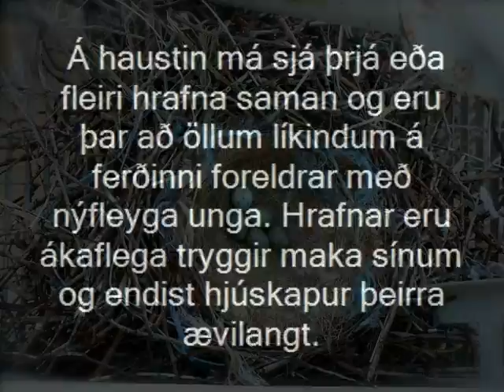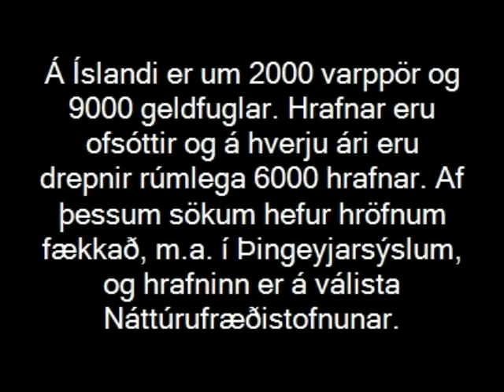Fróðleikur um Hrafninn - Guðmundur og Ragnar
Ragnar og Guðmundur unnu stutt Photostory verkefni um Hrafninn. Verkefnið var unnið á þemadögum